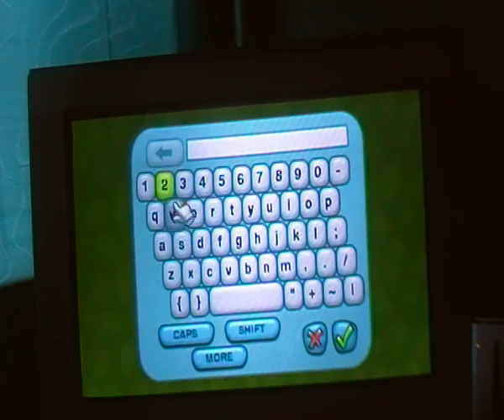060: Lets Play!: My Sims - Episode 1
Wooo! Making a house :?